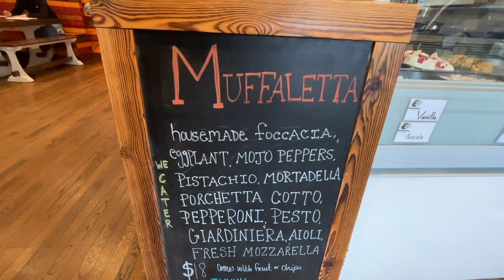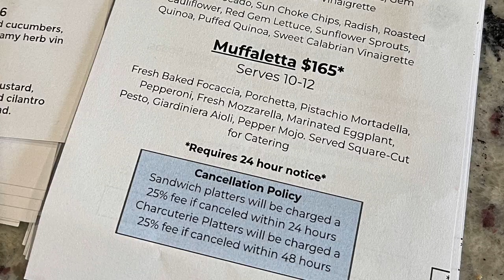Tempesta Market's Muffuletta is the G.O.A.T. in Chicago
This is TempestaMarket's Muffuletta sandwich for $18. It's been off their menu for 9 months, but they brought it back last week for three days. So the boys jumped on it ASAP.

Our mailing address to send us items:
3023 N. Clark St.

Andre Smith
Patrick Canale
Jonathon Smith
Kourtny Basinger
Dawn Kotecki
Brian Yaczik

Deb Ely
Kourtny Basinger
Eric Bartgis
Matthew Fritz
Ronald Ely
Dan Hunt

Proud Nerd
Suzanne Draper
Katherine Madden-Aker
Adam Knight
Alex Andrews
Jamie Gordon-Kamm
Amanda Sartain
Matt Williams
Christopher Protain

Cedric Hurst

Katelyn Harper
Charles Currier
Jeremy Walden

Batman himself

Stephen O'Daniel
Lea Bonikowski
Robert Johnson
Slippy Jones
Nicki
Angela Basinger
Derek Boudreau
Thomas Reese
Robert Cabbage
Kevin D
Jacquie Desmond
Scott Hinden
Darcy Deming
Garrett Benner
Renee Loepke
Ryan Hart
Joseph Klocke
Curtis Kolbe
David Black
Christopher Reeves
Kelsey Reagan
Kevin Kreiner
Bill Barrett (paid the $108 year in full!)
Sean Hanley
Karla Lindeman
Keith Matras
Matthew Menentowski
Derek Strong
Jacquie Desmond
Sapan Patel
Ryan Buckman
Kyle Hopfensperger
Monica Mars
TEAM WELBY!!
Matt Verdi
Orin Dix
Kevin Fandry
Jacob Reed
Arthur Brown
MrVkng9099
Nick Wass
Kori Koschalk-Newmister
Debbie Ely
Cinny Hayes
Jackie Heroux

Chris Michela
Alex Husko
Chuck Gordon
Pinche Borracho
Ross Golding
Toni Cooper
Kathy Jones
Shelly Hudson
Dustin Ring
Alex Kalogeropoulos
CJ Gall
Jeff Ohlrich
Hannah-Elizabeth Morris
Michael Goodrich
Big Mitch
Steven Carrington
Michael Malone
James Smith
WonderMedia
Dustin Anderson
Steven Berger
Joseph Rutherford
Steve Bradford
Justin E
Lee Lawson
Steven Edgell
Juliet Bagel
Doug Clemann
Jason Jones
Christopher Haines
Eric Ely
Eric McCloskey
Anjelica Jesus
Michael Hopper

Hansel Infante
Jason Harrison
Brian Finley
Drew Braston
Jewel M
Bailey Medlin
Johnny Is
David Cooper
Molly
David Jackson

Courtney Rioux
Omar

Mr Rican
Daniel
Dalton
Kevin Bastian
Juliet Hagle
Christopher George JW
Brianne Gasser
SMitchell
Jonathan Smith
Gavin Provost
Jeremy C
Partrick
Dawnn Gray
Hunter
Joe S
Doug H
Brandon Long
Scott Hinden
Dean Diamond
The Midwest Brew Review
Ryan Brown
Adam Ehlers
Robert Mattei
Colleen Maxwell
Justin Hazard
Amanda Harvey
Nearly Worthless
Jo Espanol
It's Raining Babies
Joe Norskov
Sean Levings
Michael Medhurst
Matt Lewis